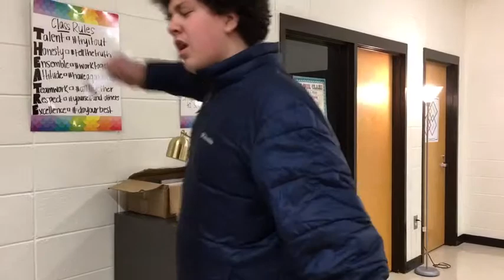Space Oddity 2 Skit